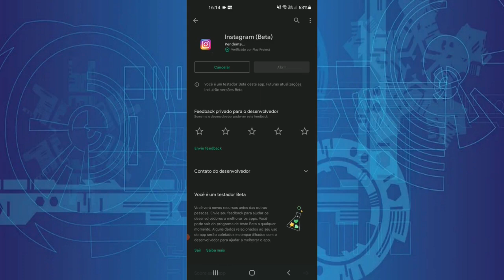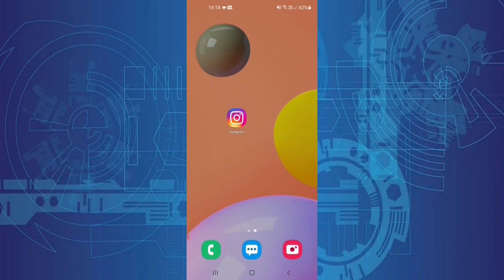Instagram: Responder Mensagem Específica No Direct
Surgiu diversas dúvidas em nosso canal onde as pessoas estavam informando que não estava conseguindo responder dessa forma. então fiz um vídeo explicando a como resolver o problema de uma vez por todas.